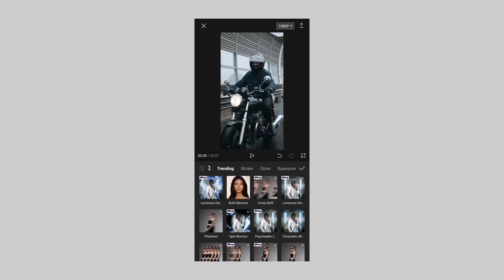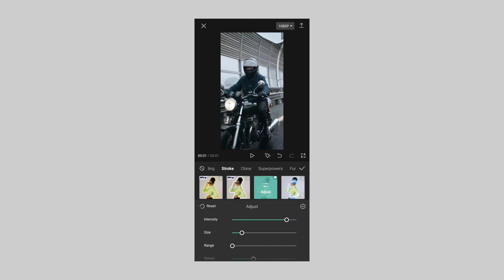INSTAGRAM TRENDING EFFECT TUTORIAL | STREAM STROKE | CAPCUT | EDGE GLOW EFFECT | EDITING TUTORIAL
𝗞𝗟𝟰𝟬 𝗗𝗨𝗗𝗘

𝗖𝗢𝗡𝗡𝗘𝗖𝗧